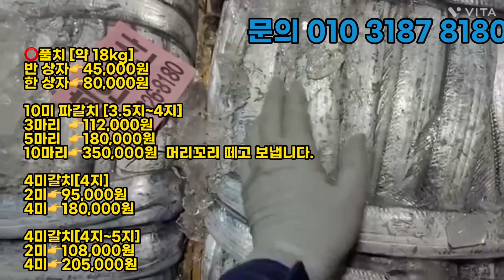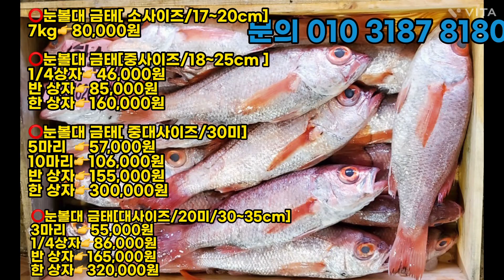4월24일(월) 오늘의 판매 생선 안내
♦️04/24 (월) 오늘의 판매 상품♦️

🏷문어
•담백하고 쫄깃쫄깃하며 숙회. 자숙. 버터구이 모두 즐길 수 있는 문어입니다.

문어 3미[1미-3kg ,2미새끼]

10미 파갈치 [3.5지~4지]
3마리  👉112,000원
5마리  👉180,000원
10마리👉350,000원  머리꼬리 떼고 보냅니다.

4미갈치[4지]
2미👉95,000원
4미👉180,000원

4미갈치[4지~5지]
2미👉108,000원
4미👉205,000원

자랭이[횟감/새꼬시16kg]
1/4상자👉37,000원

3단병어[횟감/새꼬시/60마리전후]
1/4상자👉73,000원

20미 병어
3 마리👉79,000원
5 마리👉127,000원

20미 파병어
5 마리👉83,000원

통치[15미/30~35cm]
5마리  👉47,000원
10마리👉85,000원
15마리👉120,000원

🏷중하새우
•100% 자연산, 양식은 NO!!
•흔히 새우깡의 재료로 알려져 있는 중하새우는 크기가 작아서 껍질 채로 드셔도 고소하니 정말 맛있습니다.

🏷안강망 서대
•서대는 튀기듯이 구워야 겉은 파삭하고 속은 부드럽고 고 소해요(개인적인 취향^^)

안강망 서대[15미/35~40cm]
5마리  👉47,000원
10마리👉85,000원
15미리👉120,000원

갑오징어 [20미]
1/4상자👉49,000원

갑오징어[15미]
5마리  👉66,000원
10마리👉122,000원
15미리👉175,000원

갑오징어 [10미]
3마리  👉55,000원
5마리  👉85,000원
10미리👉160,000원

🏷눈볼대 금태
•생선구이의 끝판왕이라 불리는 생선! 금태입니다
•금태는 몸집이 크진않지만 살이 통통하며 기름지고 고소한, 마치 참치뱃살을 연상케하는 고급스러운 맛을 가진 생선입니다.

눈볼대 금태[ 소사이즈/17~20cm]
7kg👉80,000원

눈볼대 금태[중사이즈/18~25cm ]
1/4상자👉46,000원

눈볼대 금태[ 중대사이즈/30미]
5마리  👉57,000원
10마리👉106,000원

눈볼대 금태[대사이즈/20미/30~35cm]
3마리   👉55,000원
1/4상자👉86,000원

🏷우럭
•서남해 청정해역에서 잡히는 자연산 우럭은 구이,매운탕,찜,회 등 다양하게 요리해 드실 수 있고 그 맛도 담백하고 회는 쫄깃쫄깃한 식감이 일품입니다.

우럭[20미/20cm전후/2미새끼]
1/4상자👉46,000원

우럭[15미/25cm전후]
5마리  👉66,000원
10마리👉125,000원
15마리👉180,000원

우럭[10미/25~30cm]
3마리  👉55,000원
5마리  👉85,000원
10마리👉160,000원

🏷농어
•농어는 비타민, 칼슘, 인, 철분, 단백질이 풍부해 원기회복에도 좋아 임신부, 어르신, 성장하는 아이들에게도 좋은 영양가 높은 생선이에요.

🏷참돔
•명절에 큰 잔칫상에도 빠지지 않고 올라갈 만큼 남녀노소 좋아하는 참돔
•바다의 왕 국내산 참돔!!!
•잔치상, 생일상에 일품요리 참돔

참돔[40미/25~30cm]
1/4상자👉39,000원

🏷나막스
•쫄깃한 식감에 담백하고 고소한 맛까지 아이부터 어른까지 넘녀노소 누구에게나 밥상 위에 인기 반찬, 밥도둑입니다.
•고소한 구이,매콤 짭조름 조림,시원한 국물, 맑운탕이나 매운탕,특히 맑은탕은 숙취해소에 짱이죠! 부드럽고 쫄깃하면서 담백한 맛이 매력적입니다.

나막스[15미/40~45cm]
5마리 👉34,000원
10마리👉59,000원
15마리👉80,000원

나막스[10미/50cm전후]

🏷간재미
•간재미 회, 간재미 회무침, 간재미 매운탕, 간재미 장
•횟감 가능한 간재미로 회와 무침으로 드시고,뼈와 내장을 끓여 간재미 매운탕으로 많이 드십니다.
•간하고 쓸개는 따로 장 담궈먹으면 남성분들에게 좋습니다 ^^

간재미[한상자 10미]

📌간재미 손질 가능 손질시 17,000원 별도로 추가됩니다.

🏷등택어
•부드럽고 쫀득한 홍어 가오리 회, 무침, 찜으로 먹고 쪄서 먹으면 비린 맛이 없는 단백하고 부드러워 어린이나 치아가 약한 어르신들도 즐겨 먹습니다.

🏷흑산도 홍어
•정품 이력 바코드를 꼭 확인하세요
•오직 흑산도에서만 나오는 국내산100% 흑산도 홍어입니다.

흑산도 홍어[8kg]
1마리(통으로)👉240,000원

📌홍어 손질 가능 손질비 포함.

7kg 👉112,000원
8kg 👉128,000원
10kg👉160,000원

🏷배송 안내